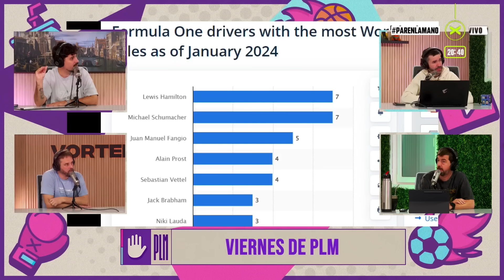F1 COLAPINTO: PRONÓSTICO PARA MONZA (DEBUT) FT. MARIO BEDER | ParenLaMano | Vorterix